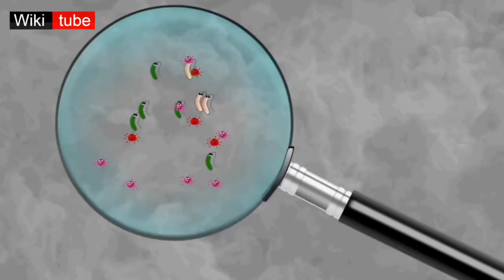musk deer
Musk deer can refer to any one, or all seven, of the species that make up Moschus, the only extant genus of the family Moschidae.
Despite being commonly called deer, they are not true deer belonging to the family Cervidae but rather their family is closely related to Bovidae, the group that contains antelopes, bovines, sheep and goats. The musk deer family differs from cervids, or true deer, by lacking antlers and preorbital glands also, possessing only a single pair of teats, a gallbladder, a caudal gland, a pair of canine tusks and—of particular economic importance to humans—a musk gland.